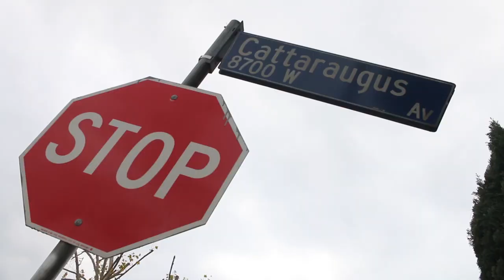The No Phone Survival Challenge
In this episode, Moony attempts to survive outside without his phone. Little does he know the extreme conditions that await him... DO NOT TRY THIS AT HOME!!! NSFL!